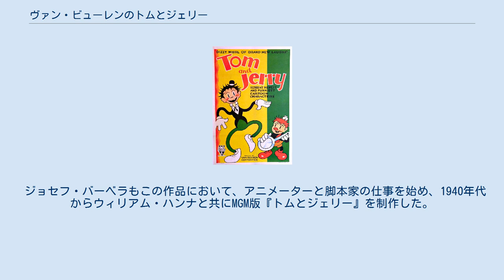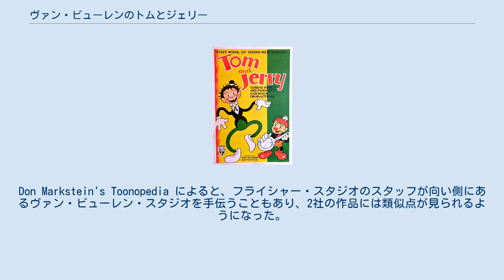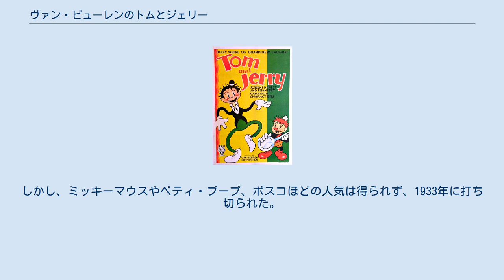ヴァン・ビューレンのトムとジェリー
映画のポスター 『トムとジェリー』(英: Tom and Jerry ) とは、1931年から1933年までヴァン・ビューレン・スタジオが制作し、RKOが配給したアニメーションのキャラクターである。
 1950年代に Official Films がヴァン・ビューレン・スタジオのライブラリーを購入した際、1940年代から1950年代にかけてヒットしたメトロ・ゴールドウィン・メイヤー (MGM) の『トムとジェリー』との混同を避けるため、『ディックとラリー』(Dick and Larry) に改題されたが、今日では『ヴァン・ビューレンのトムとジェリー』(Van Beuren's Tom and Jerry）と呼ばれている。
 ジョセフ・バーベラもこの作品において、アニメーターと脚本家の仕事を始め、1940年代からウィリアム・ハンナと共にMGM版『トムとジェリー』を制作した。
 キャラクターは新聞漫画のMutt and Jeff のように、背の低い男性がジェリー、背の高い男性がトムとなっていた。
物語の内容や二人の役割は作品によって異なっており、二人が狩人として描かれている作品もあれば、放浪者として描かれている作品も存在する。
スタイル的にはニューヨーク市にあったフライシャー・スタジオのアニメーションに似たようなところもあった。
Don Markstein's Toonopedia によると、フライシャー・スタジオのスタッフが向い側にあるヴァン・ビューレン・スタジオを手伝うこともあり、2社の作品には類似点が見られるようになった。
トムとジェリーの冒険も恐ろしい幻想や人種主義的なテーマを扱った不条理なコメディであり、ほんの少しだが性的表現ともとれる場面もあった。
1932年公開のPiano Tooners では、フライシャー・スタジオのベティ・ブープを思わせるようなモダンガールが登場し、2社のスタイル面における類似性を表すものとなった。
しかし、ミッキーマウスやベティ・ブープ、ボスコほどの人気は得られず、1933年に打ち切られた。